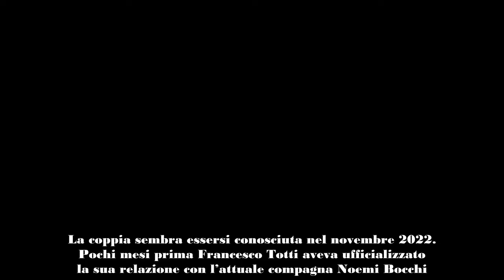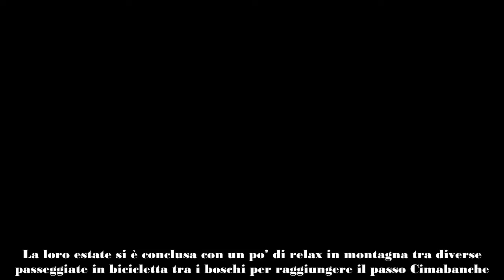Ilary Blasi rilassata in montagna col fidanzato “Bastian è il mio rifugio”